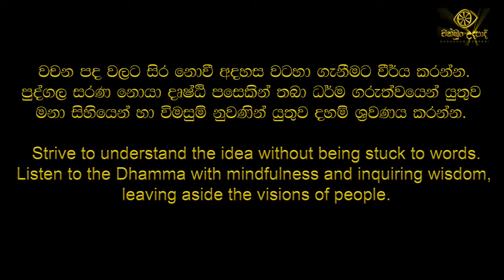ඔබගේ අතින් ඉබේම සිදුවන ප්‍රාණ ඝාත වලට හේතුව | හඳපාන්ගොඩ නිවාතාප හිමි | චක්ඛුං උදපාදි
හඳපාන්ගොඩ නිවාතාප ස්වාමීන් වහන්සේ - Hadapangoda Niwathapa Thero

සියලු ප්‍රාණ බූතයන් කෙරෙහි හිතානුකම්පීව කටයුතු කරන්න#